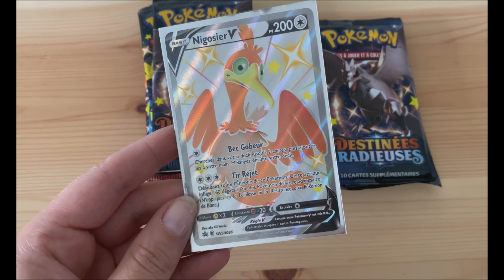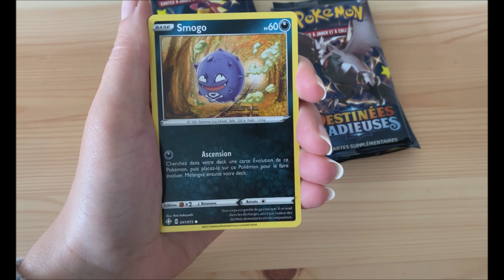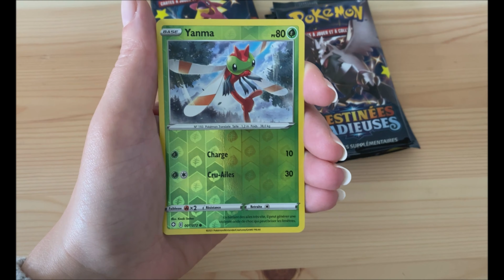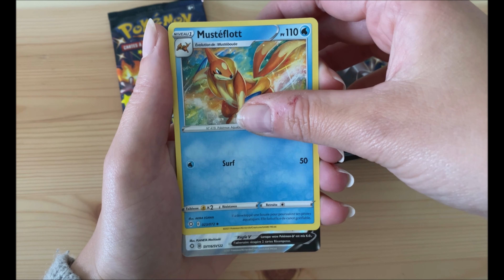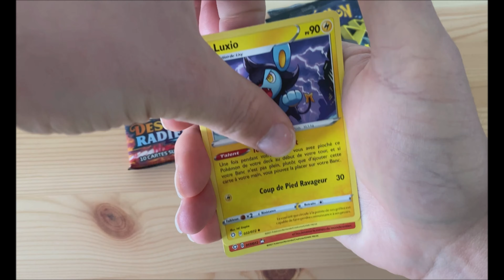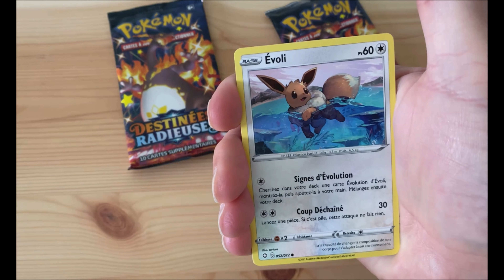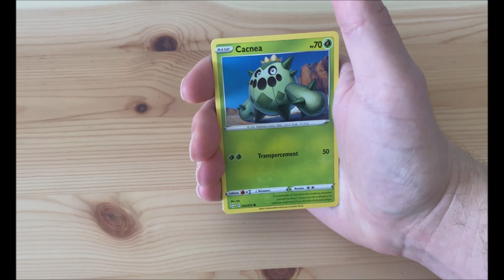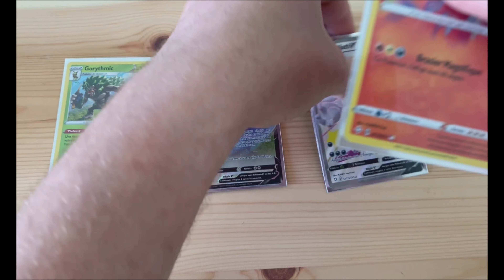⭐ OUVERTURE DESTINEE RADIEUSE ⭐ A LA CHASSE AU DRACAUFEU !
Aujourd'hui, on s'ouvre la Pokébox Nigosier et un tripack Destinée Radieuse !

Une chasse pas trop mauvaise mais on en veut toujours plus ! 😆

N'hésitez pas à liker et à nous partager en commentaire vos ouvertures.

C'était les Pokétigrés !